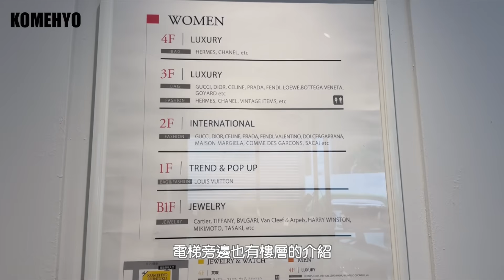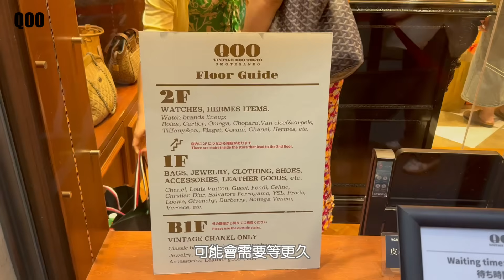2024必逛🇯🇵日本東京中古二手精品店開箱｜澀谷、新宿、表參道、銀座一起來逛街 🛒買了20幾年前的香奈兒包包｜@BOM_1314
2024日本旅遊第一彈 東京中古精品 探店
這次一樣逛了超多間，精選五間來跟大家分享
其餘的我補充在下方給大家做參考！
也建議大家可以看一下去年這支
去年去的Paradise、Layer我也都還是有去逛❤️

/𝐏𝐫𝐨𝐝𝐮𝐜𝐭

00:00 逛街囉

00:15 BLACK BOUTIQU
－地址：东京都中央区银座5-4-9 New Ginza 5 大楼 6楼
JR有乐町站 中央出口 徒步7分
JR新桥站 北口 徒步9分
✅香奈兒專門店、飾品服飾鞋子多

03:41 Camellia Vintage
－地址：〒150-0001　東京都渋谷区神宮前5－25－1　原宿MOEビル1F
✅小而巧、品牌也蠻多！

07:39 KOMEYHO 新宿
－地址：東京都新宿区新宿3-19-2 猪山第2ビル B1F-4F
✅偏二手店中古款偏少，品牌眾多，也有珠寶

09:48 AMORE
地址：1F, 5-1-15 Jingumae, Shibuya, Tokyo, 150-0001
－營業時間：11 :00～20:00
老網紅店，許多稀有中古款！收包能力佳
可以找到喜歡的包款，但價格偏高

11:39 QOO Vintage
－地址：B1F-2F Colonnade Jingumae, 5-2-6 Jingumae, Shibuya-ku, Tokyo
－營業時間：11: 30〜20:00
老網紅2！包款多、品牌多、一大棟
但價格也是偏高，包款需挑選

🌟其餘店家補充心得
『 ViniVini 』
－地址：東京都渋谷区代官山町14-20
也許多中古服飾，一點飾品！服飾狀態不錯
但門市不大～

『Kindal』 新宿、代官山都有店
大多為二手服飾，這間我覺得普普可以PASS

－地址：渋谷PARCO、ラフォーレ原宿2F
皆隱藏在百貨當中，包狀態不太好，展示品很多灰塵
包款飾品都少少的 PASS

－地址：東京都中央区銀座5丁目7番地10号 EXITMELSA 3F
在銀座百貨當中，小而巧，路過可以逛一下

有分為服飾店以及包包店！有超多goyard～包款也蠻多，但包況需要挑選！整體很像潮牌店的感覺XD

*Ann’S女鞋
頁面都是自己穿過推薦的鞋款！安心入
結帳輸入優惠序號: 『 𝐁𝐎𝐌𝐁𝐎𝐌95 』
95折優惠序號可與官網活動合併使用

/ 𝐅𝐓𝐂
此影片不是合作影片
心得都是誠實分享，絕對對得起良心
但是我的蜜糖說不定是你的毒藥
所以麻煩各位水水親自試試再決定要不要購買
錢包只有自己能守住啊啊啊千萬理性購物

/𝐌𝐮𝐬𝐢𝐜